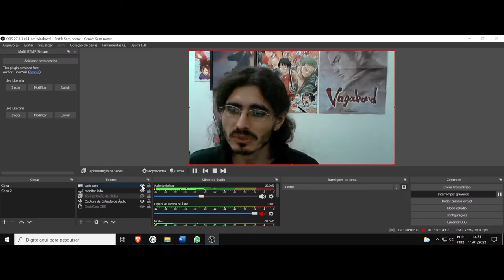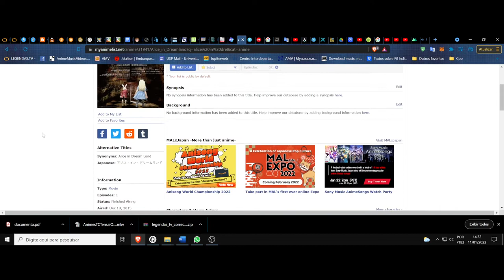(FD) Alice in Dreamland. Estamos atrasados e sempre estaremos